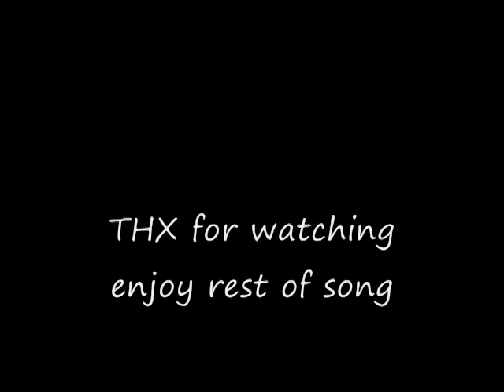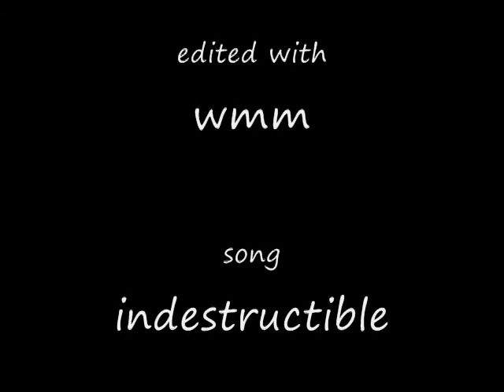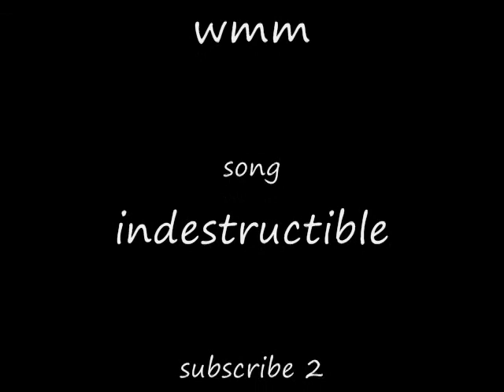RCT3 - Sit Back Relax and Scream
my next coaster